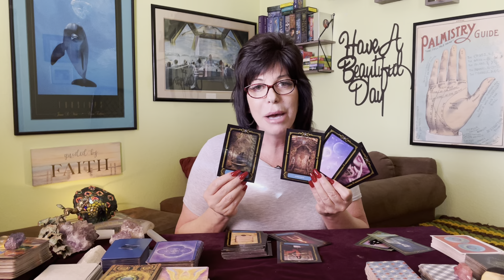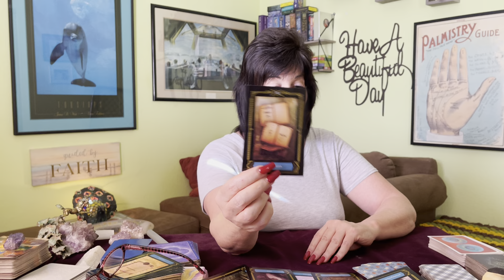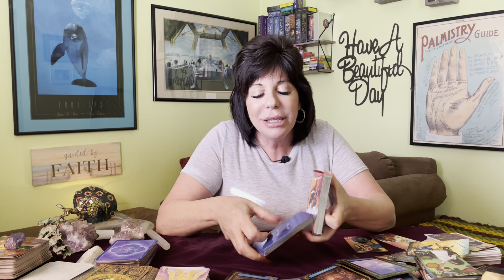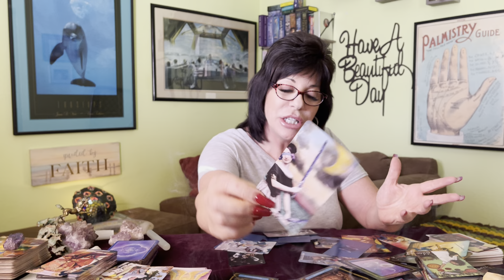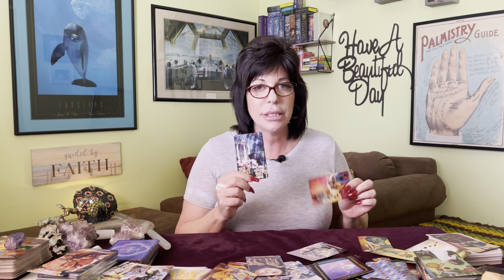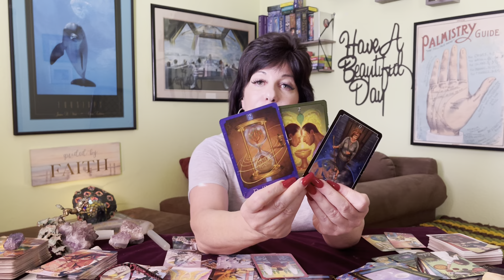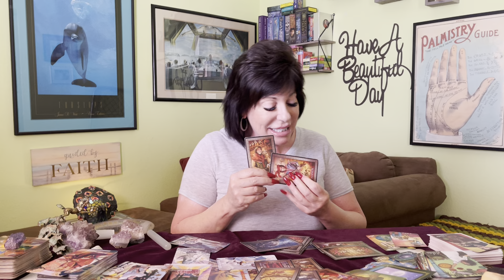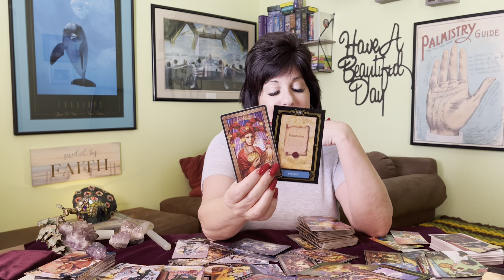ARIES ♈️ THE NEVER ENDING CYCLE IS ABOUT TO CHANGE! U ARE THE 🤺WARRIOR!!! NEW BEGINNINGS AHEAD♥️🌟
Aries general tarot reading from now through June 3, 2022.

Incoming energies start at: 15:20

🌟Thank you Aries for all your love 💗 and Support.